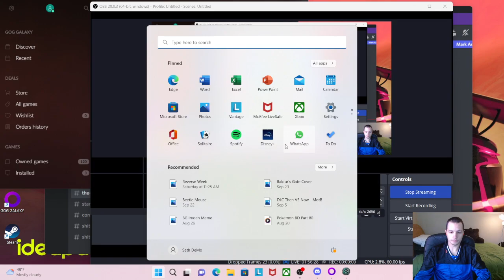Sacred Twitch VOD - Part 9